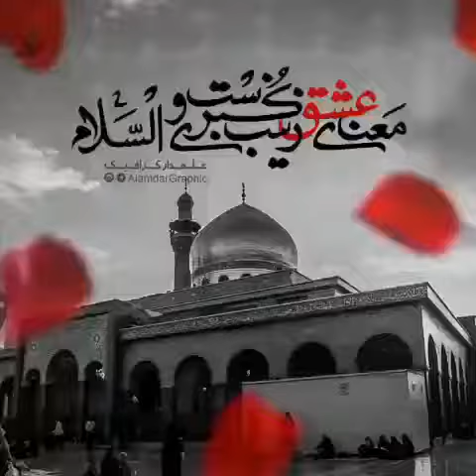قدیم به شهیدی که خالکوبی‌اش را خود خدا پاک کرد!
تقدیم به شهیدی که خالکوبی‌اش را خود خدا پاک کرد!
«شهید مدافع حرم مجید قربانخانی»